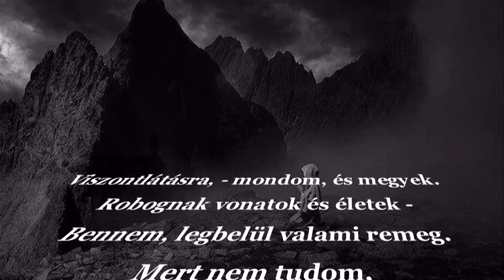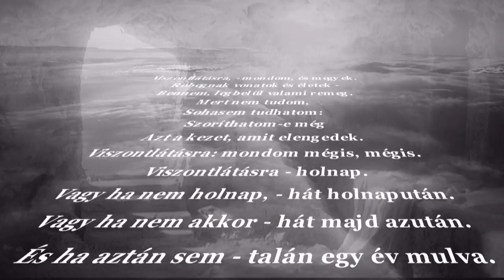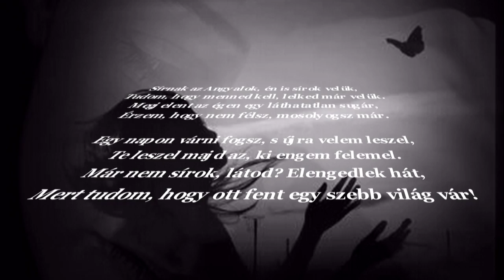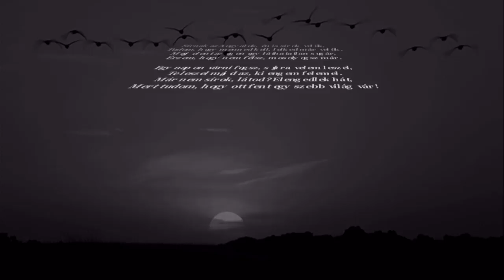Reményik Sándor - Viszontlátásra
Bocsánat ,ma ilyen hangulatom van
Hiányzik a Mama